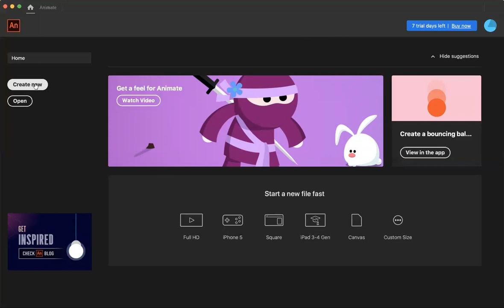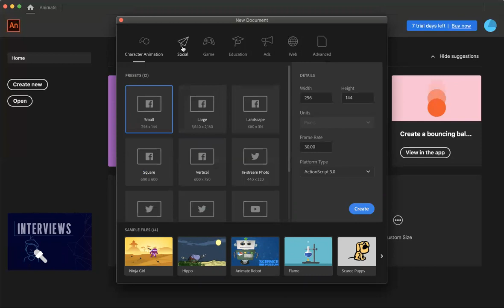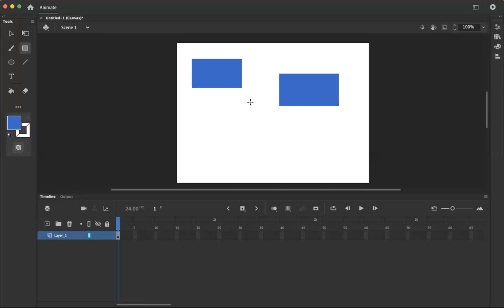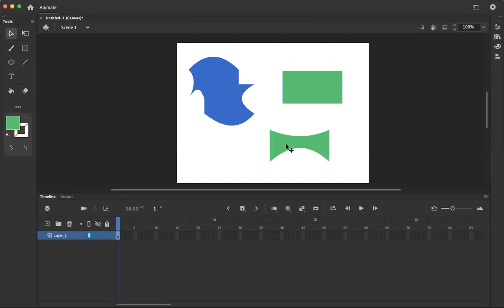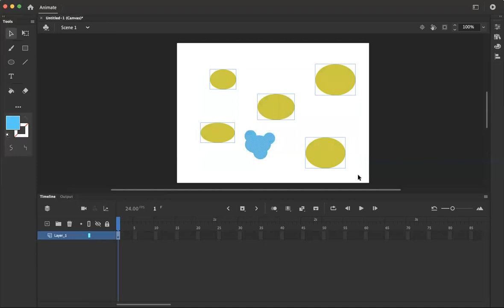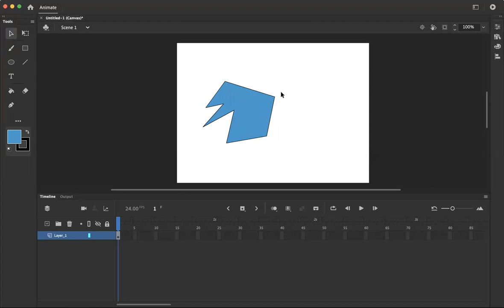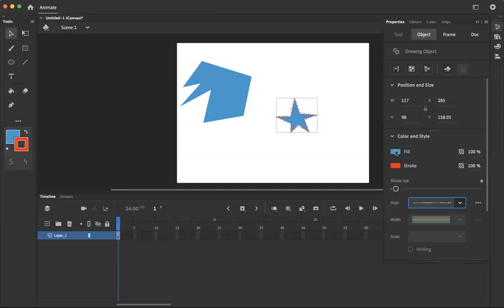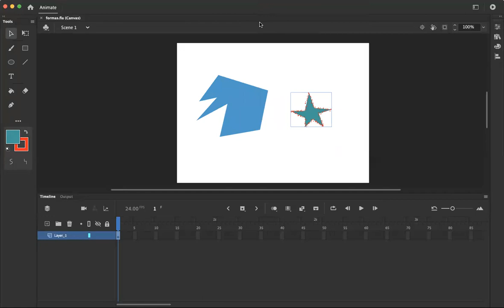video 01 Intro Adobe Animate 2020